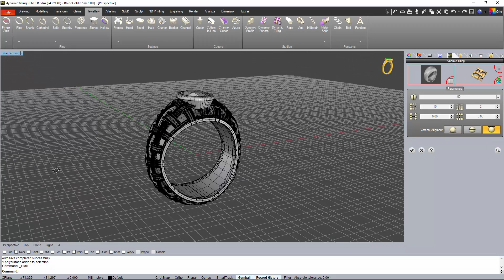Dynamic Tiling - RhinoGold 6.5 News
Thanks to an extensive library and the possibility to add your personal motifs, build your one-of-a-kind model.  From modern to vintage, contemporaneous or classic, this improved tool is ideal for under-galleries and advanced texturing.